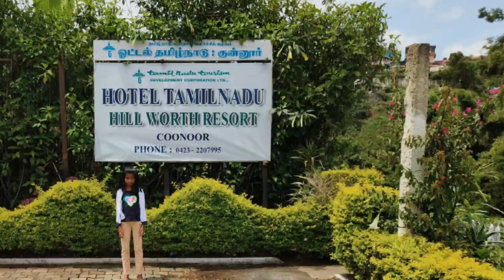Coonoor Stay | Best hotel in Coonoor | TTDC Coonoor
TTDC Coonoor is one of the best hotels in Coonoor.  I have reviewed Suite room of this hotel. Rooms are clean, neat and spacious. Drawback is taste of fund. it is below average

Booking link